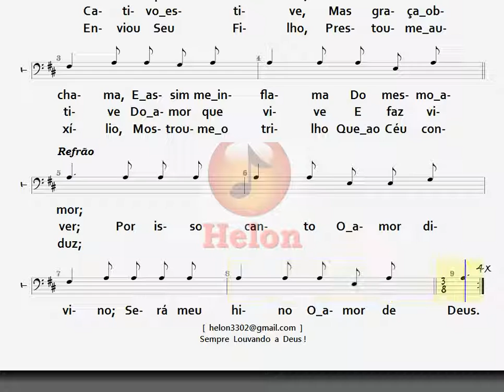461- DEUS SEMPRE ME AMA - TENOR